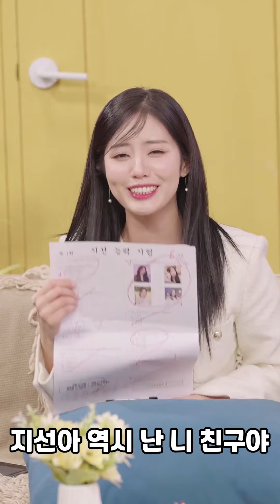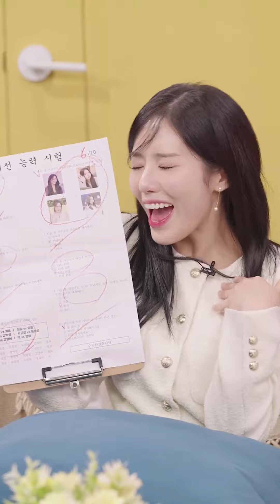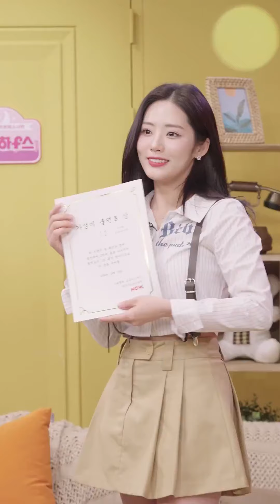잔망잔망 열매 과다섭취 박지원 모음 | 가을밤의 프로미스나인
가을밤에서 개인적으로 좋아했던 메건 모먼트들 모아봤습니다